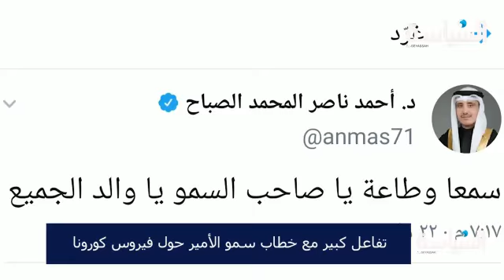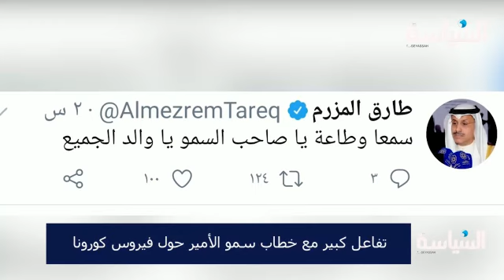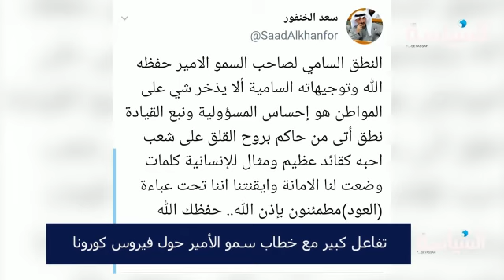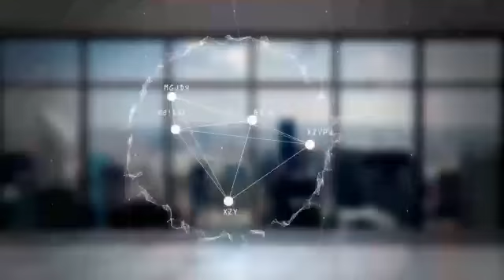*تفاعل كبير مع خطاب سمو الأمير حول فيروس كورونا*